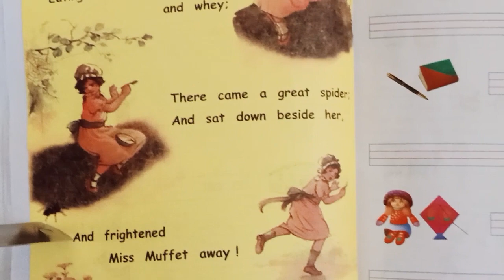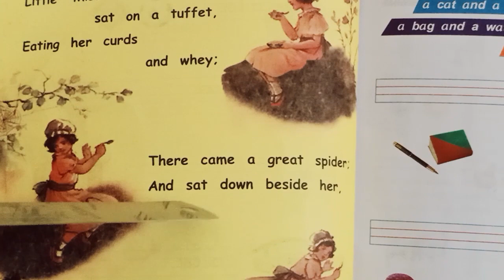UKG TERM 2 ENGLISH CLASS 51